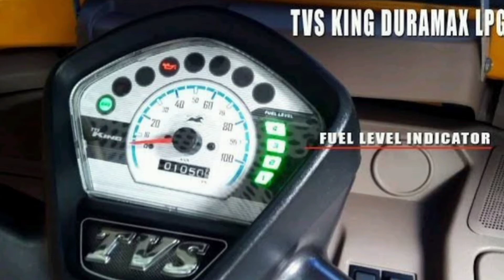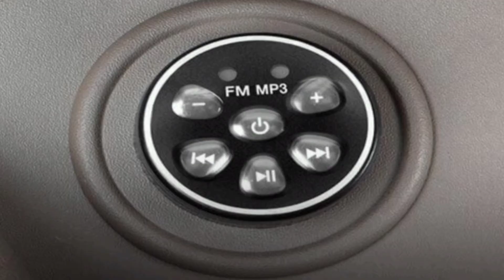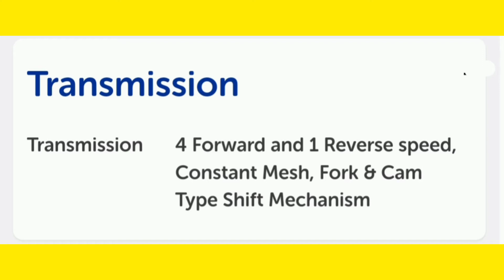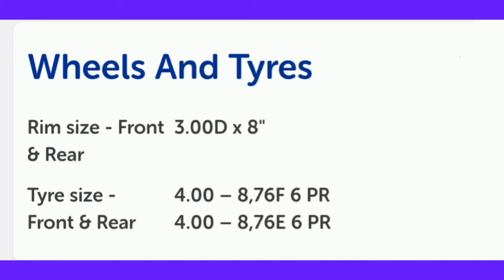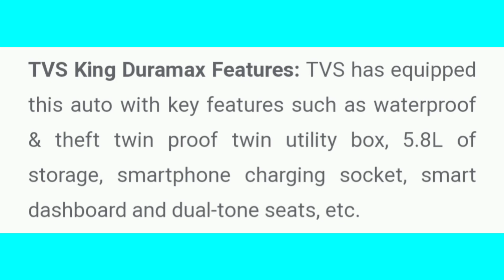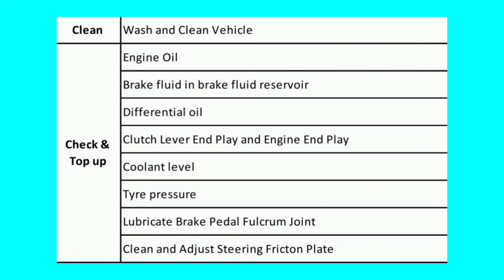TVS King Duramax review in Tamil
It has 8.5 Ltr. of fuel tank capacity and 3 no. of tyres. The 3 Wheeler has KG of GVW and provides 65 Kmph maximum speed. TVs Duramax ...